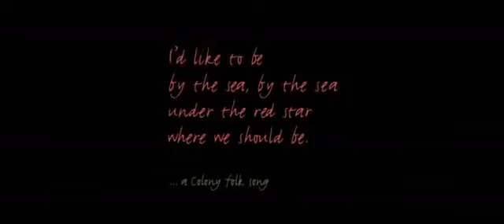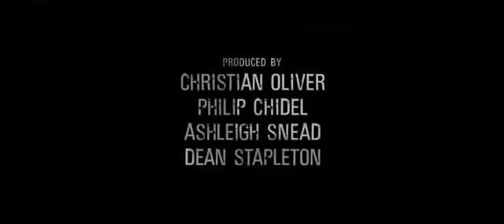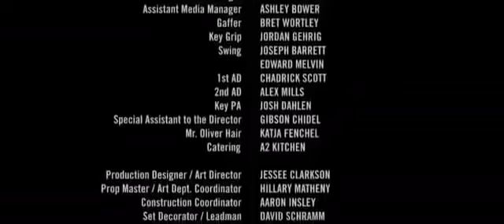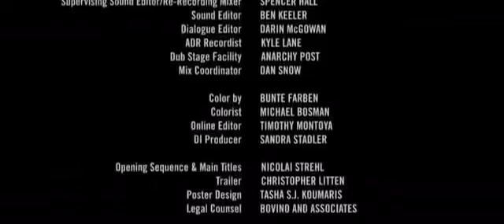Watch The Thrilling Full Movie SUSPENSE MOVIES ENGLISH